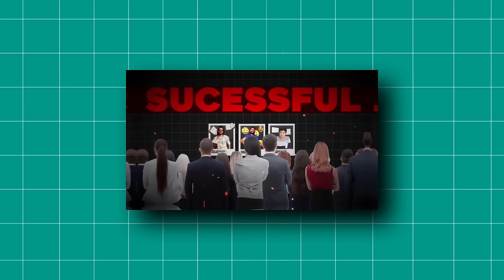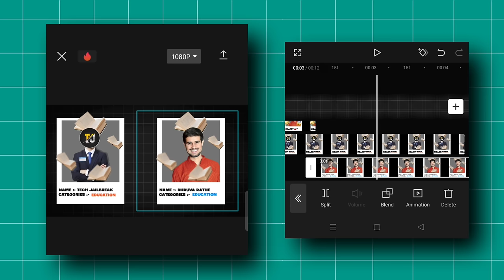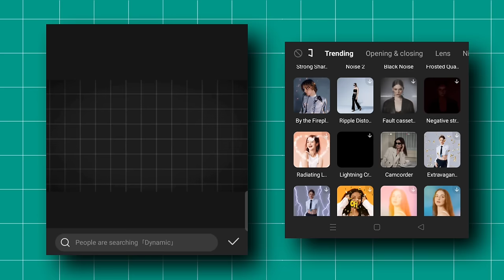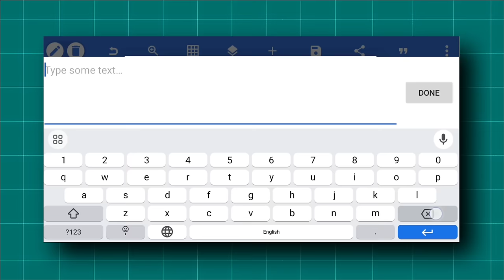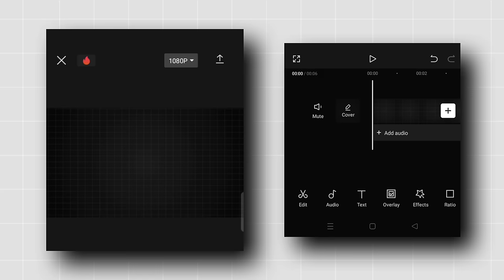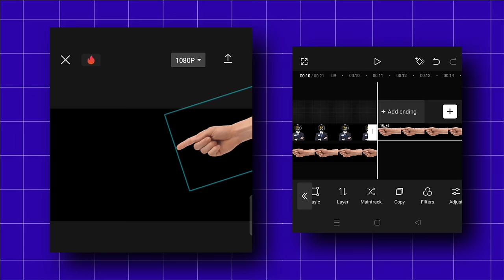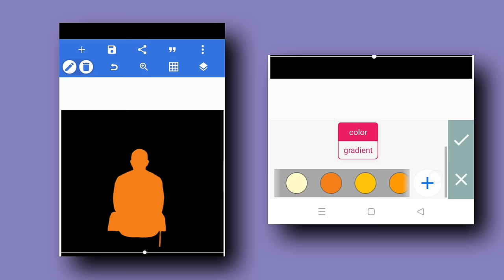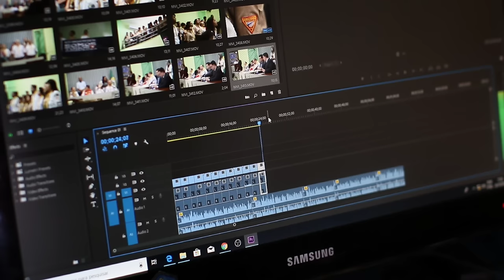KILLER VIDEO Editing Like @TubeSenseiofficial On CapCut Mobile !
How to edit video on mobile like a tube Sensei or other big YouTuber and make 10x killer video. If you apply all techniques which has been explained in this video will get more audience retention and get fast growth on YouTube.

Note:- Is Video Ka Moto Yahi Hai Ki Aap Jan Pao Ki Log Kis Tarah Se Apne Video Ko Edit Karte Hai . Aur Aap Vi Waise Hi Editing Easily Kar Sako.

Video Chapters :-

0:00 - Intro
0:42 - 12 Sec Intro Editing
08:11 - Viral Animation ( Side Move )
11:24 - Lens Animation
13:37 - Use Of Hand Gesture On Editing
16:07 - Glow Character Transitions
17:33 - Viral Animation 2 ( Up/Down Move )

decoding yt
How to edit video like premier pro on mobile
Edit video like after effects on mobile
How to edit video like popular youtubers
How to edit video like decoding yt
How to edit video like Tube Sensei
Edit your video like Tube Sensei
Tube Sensei video editing
Capcut advanced video editing
video editing
how to edit YouTube videos
Tube Sensei jaise video edit Kaise kare
Tube Sensei jaise video kaise banaye

 About Channel:-

Tech Jailbreak :- This channel is all about tech , fact and motivation, Tutorial Video. Note:- This video is only for the purpose of sharing the information or knowledge not to hurt with the feelings of anyone.

4)I only used bits and pieces of videos to get the point across where necessary. 5) Some images are also used just for giving the clearance about the topic to the viewers.